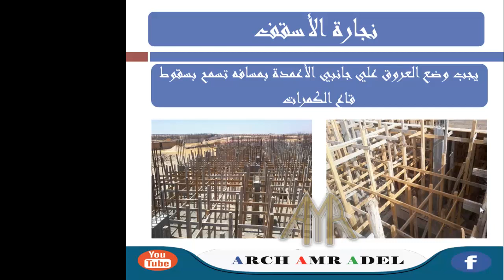7 عروق شدة قاع الكمر